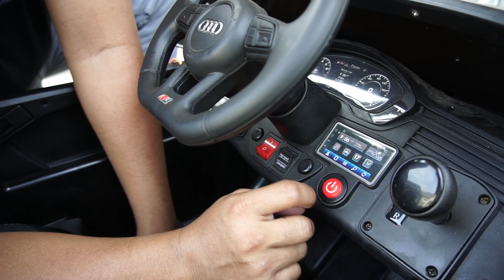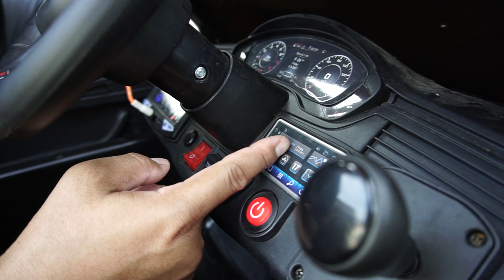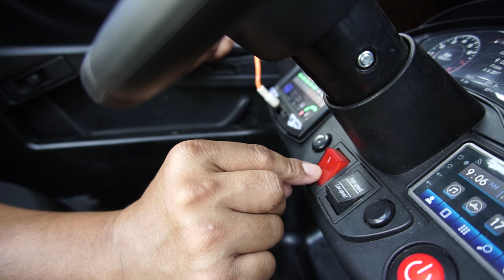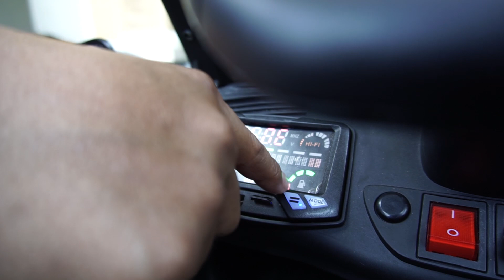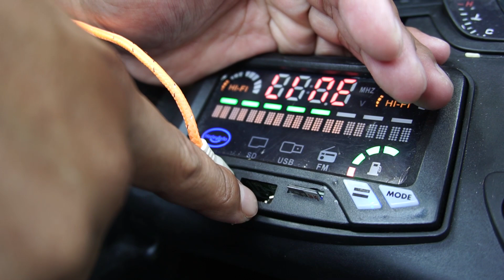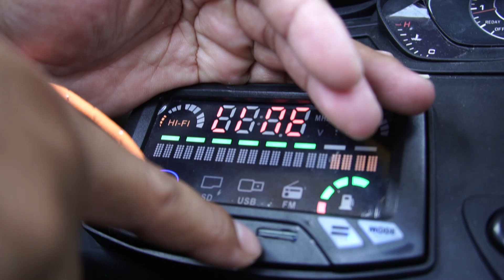Mobil Mainan Dida, Harga - Fitur - Dokumentasi Mengemudinya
Review mobil mainan anak-anak.
mulai dari harga beli, fitur, hingga dokumentasi mengemudinya.

silakan WhatsApp ke :

1. Pencarian Jateng & DIY: 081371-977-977 (Agus Munib)
2. Pencarian Area Jabodetabek, Jatim, dan plat bebas:
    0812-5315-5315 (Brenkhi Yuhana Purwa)